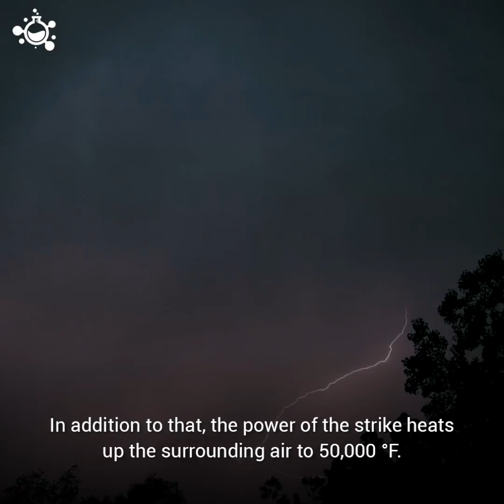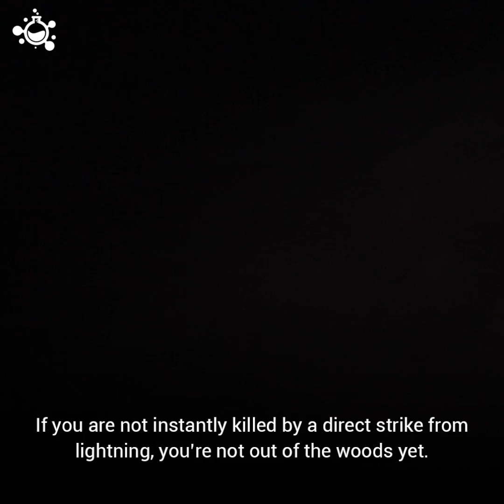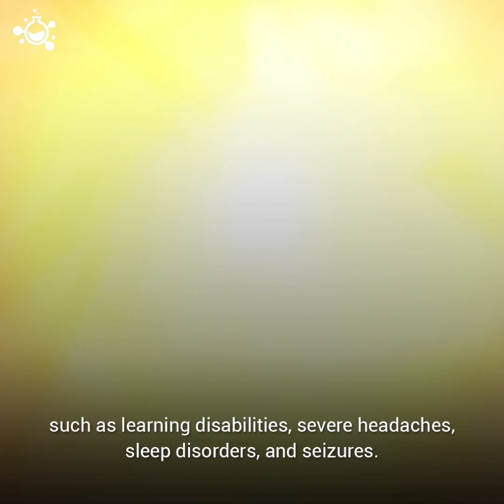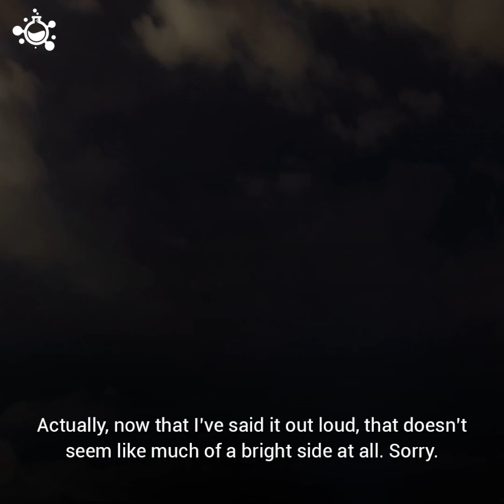This Is What Being Struck By Lightning Does to Your Body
What happens when you get struck by lightning?